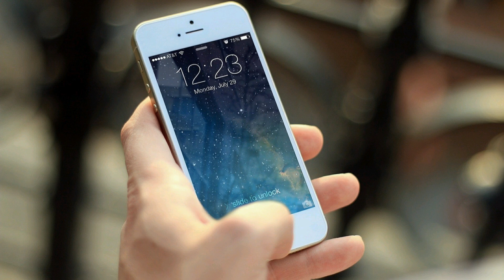PHONE MAT UTHANA | फ़ोन मैट उथना | PART 2 | मोबाइल की डरावनी कहानी हिंदी में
Hello Dosto, Aaj Mai Koi Kahani Nahi, Balki Aapni Dil Ki Baat Krna Chata Hu Aap Logo Se, Mujhe Aaplogo Ke Madad Ki Zarurat Hai.

We Bring You A Collection Of Scary & Intresting Horror Stories